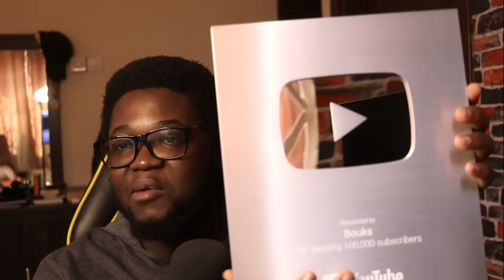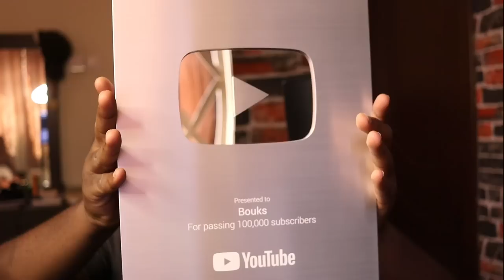IT'S FINALLY HERE 😍 (100K YouTube Silver Plaque Unboxing)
Thank you guys for all the love throughout the years ❤